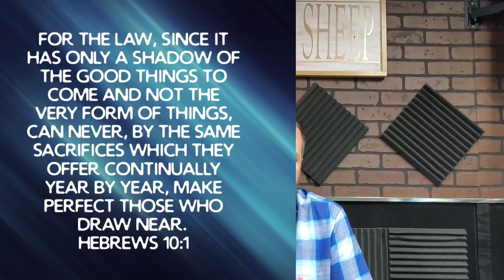Mark 10:17-31 Verse By Verse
In a sharp contrast to the child like faith in the previous study, we see the uncertainty the rich young ruler had about eternity.
In this study, Jesus teaches on the proper attitude when it comes to earthly "stuff", and serving God.